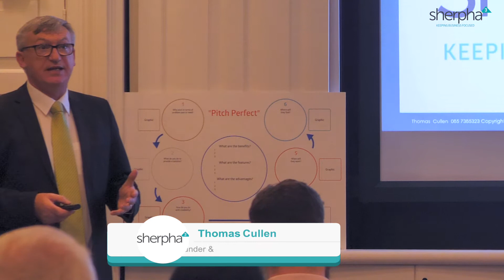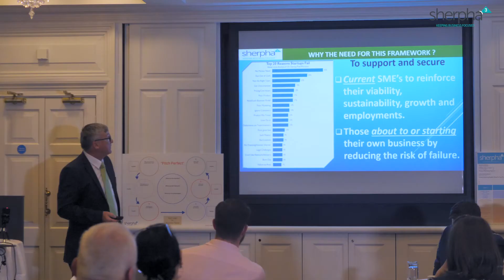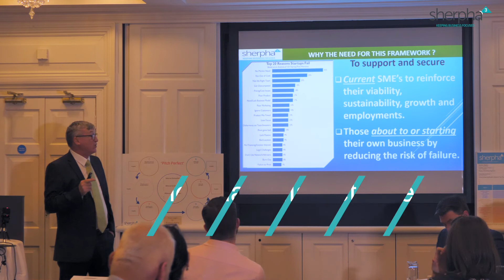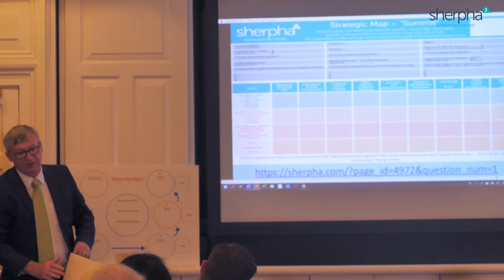Sherpha Dublin Book Launch - Thomas Cullen's Presentation Highlights